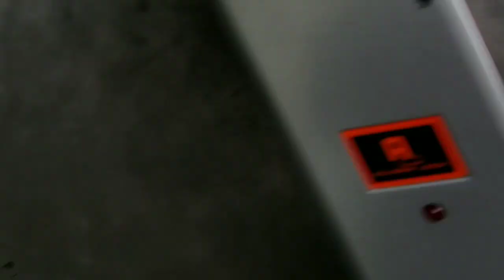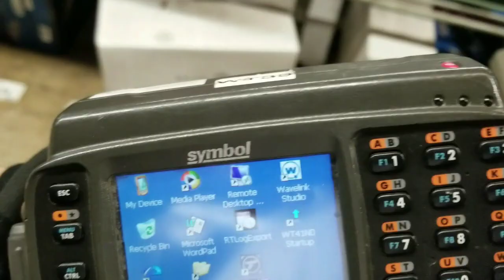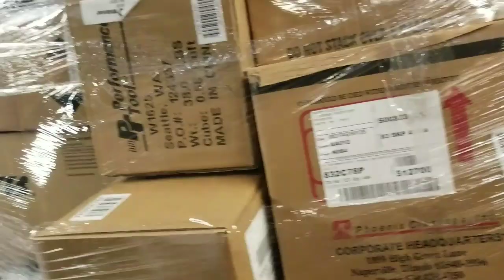A day at the best job in the world! Performance Warehouse!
15 likes and I'll upload the video of me telling my mom I'm a Marine